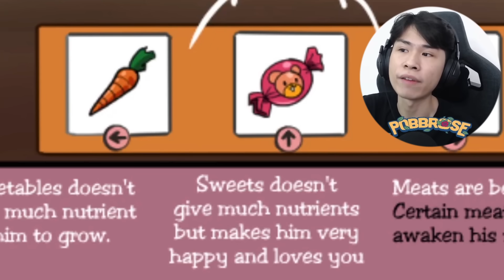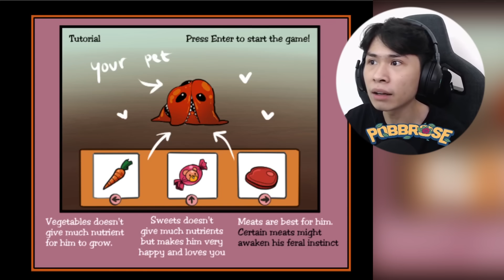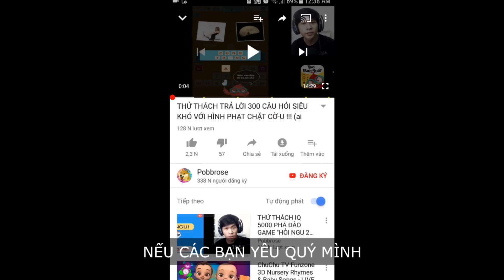TỪ CỤC THỊT ĐẾN HOT BOY TỔNG TÀI CHỈ SAU 60 GIÂY !!! game kinh dị nhưng buồn cười ✔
Con game này buồn cười thực sự